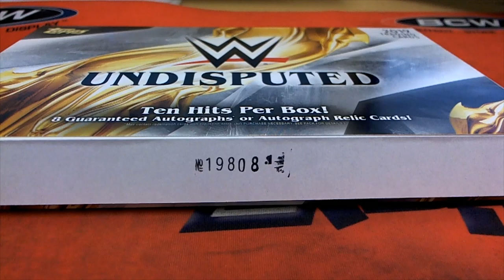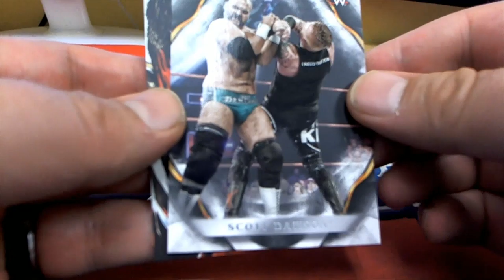2019 Topps WWE Undisputed 1 Pack for Jason F